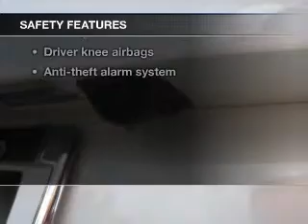2014 Ford C-Max Energi - Hillsboro OR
Year: 2014
Make: Ford
Model: C-Max Energi
Trim: SEL
Engine: 2.0 liter inline 4 cylinder 16 valve
Transmission: Automatic CVT
Color: White Platinum Clearcoat Metallic
Mileage: 17
Address:
4151 S. E. Tualatin Valley Highway